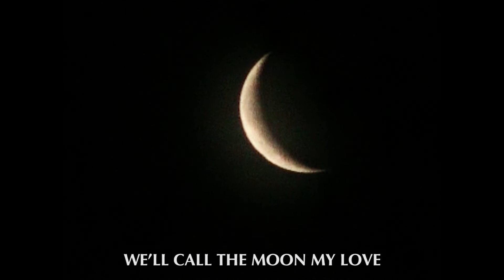BARO SURA & SILENTJAY - "CALL THE MOON" (LYRIC VIDEO)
Video by Harry Deadman